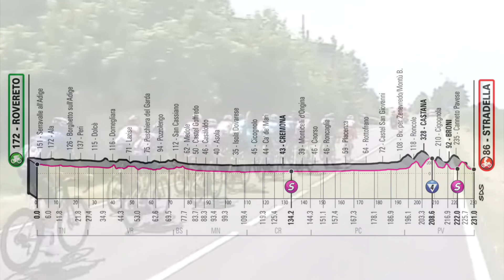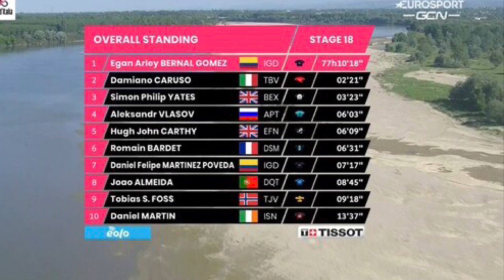ZUSAMMENFASSUNG ETAPPE 18 ➤ GIRO D’ITALIA 2021 🇮🇹 Leichter Tag für die Favoriten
Die 18. Etappe des Giro d’Italia stand ganz im Zeichen der Ausreißer. Nach 231 Kilometern konnte sich Alberto Bettiol (Education First – Nippo) durch seine pure Kraft gegen Simone Consonni (Cofidis) und Nicolas Roche (DSM) durchsetzen. Hinter Roche landete sein Teamkollege Nikias Arndt auf dem vierten Rang. Für die Klassementsfahrer war es ein entspannter Tag, Egan Bernal (Ineos Grenadiers) verteidigte sein Rosa Trikot ohne Schwierigkeiten.